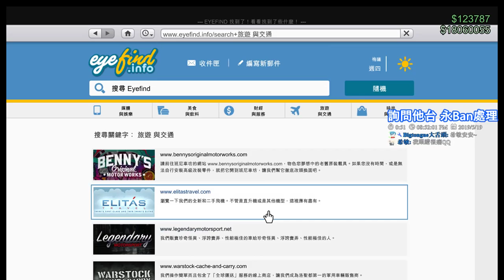【繁星】GTA5 末日搶劫 2019 5 19【2】